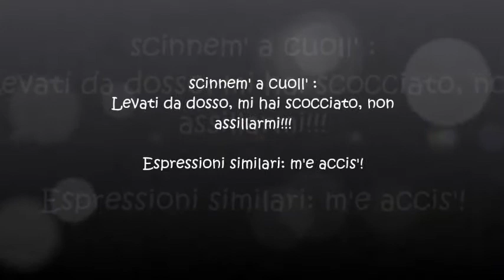Scinnem'a cuoll'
L'Enciclopedia dei Quartieri Spagnoli contiene voci di vicolo, espressioni, modi di dire.
Emuritù non è napoletano. Emuritù è una degenerazione del napoletano.
Un linguaggio diverso. E' il linguaggio che risuona nei vicoli.
Emuritù scritto come si dice e detto come si sente (nel duplice senso di ascoltare e di percepire)
Non seguiremo nessuna regola grammaticale se non quella del vicolo, di questi vicoli in cui ogni voce si fa esistenza.